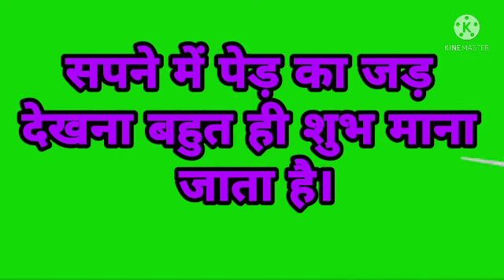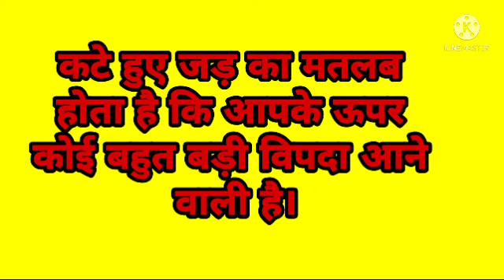सपने में पेड़ का जड़ देखना या उसका जड़ काटना कैसा सपना माना जाता है।